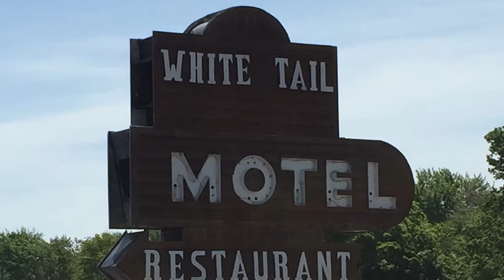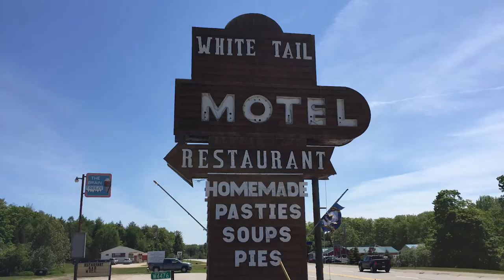Fetching Food: White Tail Restaurant, Moran, Michigan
Host Foster continues his exploration of the beautiful state of Michigan as he visits White Tail Resort and Restaurant in the upper peninsula!  Learn about the Mackinac Bridge and the Michigan delicacy--the pasty.